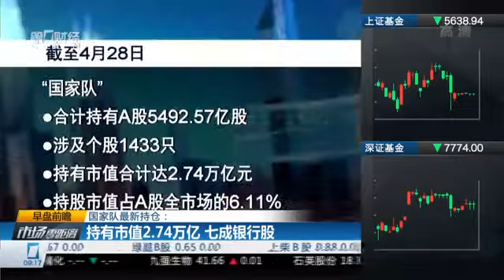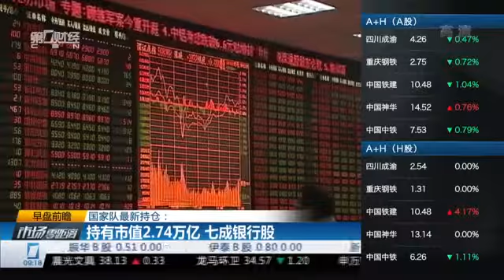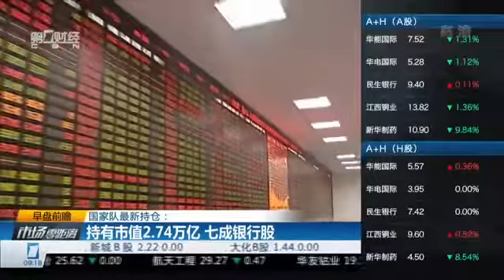【一财资讯】国家队最新持仓：持有市值2.74万亿 七成银行股